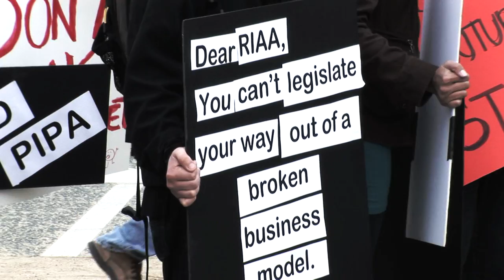How would SOPA and PIPA affect your organization?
Members of the Internet gathered in front of San Francisco's City Hall on January 18th, 2012 to protest SOPA and PIPA, two egregious and harmless pieces of legislation working through Congress right now. I ask the question, "How would SOPA and PIPA affect your organization?"